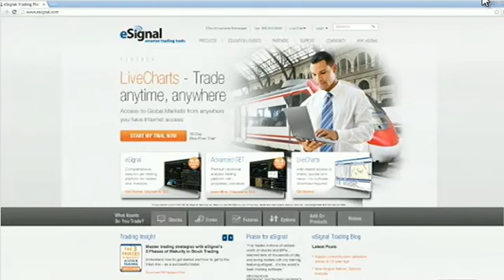Tom O'Brien with guest Carlo Macchi discussing eSignal 12.0! July 11th, 2014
Tom O'Brien invites Carlo Macchi, Sr. Director or Business Development for Interactive Data, on the program to discuss the new eSignal 12.0! eSignal 12.0 now integrates the TFNN live stream directly into their platform, along with StockTwits and many other exciting features!